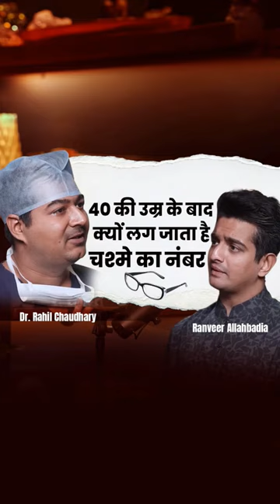Why do we need glasses after 40+ age?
In a recent episode of the Ranveer Allahbadia Podcast, Dr. Rahil Chaudhary (MD, of EYE7 Hospitals) was invited as a guest to share his expert advice. In this short clip, Dr. Chaudhary addresses a common question: Why do people need glasses after 40+ years of age?

🔷The eyewear commonly worn by individuals over 40 years of age to address presbyopia's effects is reading glasses.

✅What is Presbyopia?
Presbyopia is an age-related eye condition that affects the eye's ability to focus on close objects, resulting from the gradual loss of elasticity of the lens inside the eye. As we age, the lens becomes stiffer and less able to change shape (accommodate) to focus on nearer objects, a process that is effortless in younger eyes. This condition typically becomes noticeable in adults in their mid-40s to early 50s and is characterized by difficulty reading small print or performing close-up tasks without extending the material to arm's length. Symptoms often include eyestrain or headaches from near work. Presbyopia is a natural part of the aging process and affects everyone eventually, necessitating the use of reading glasses, bifocals, or other visual aids to correct the condition.

The information on various eye problems and treatments available at this channel is intended for general guidance only, not advice or guarantee of outcome, and must never be considered a substitute for the advice provided by a doctor or other qualified healthcare professional upon your eye examination. Although Eye7 takes all reasonable care to ensure that the content shared here is accurate and up-to-date, all information on it is provided ‘as is’.
Eye7 may at any time and at its sole discretion change or replace the information available on this channel. We shall not be liable for any direct, indirect, incidental, consequential, or punitive damages arising from access to or use of any content available on this channel, including viruses, regardless of the accuracy or completeness of any such content.